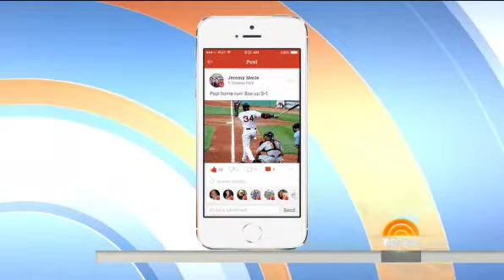Fancred sports app featured on The Today Show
8/21/2014 - The Fancred sports app featured as the app of the week on The Today Show's "Your Weekend Jumpstart" segment.